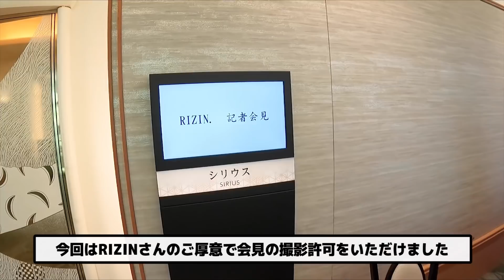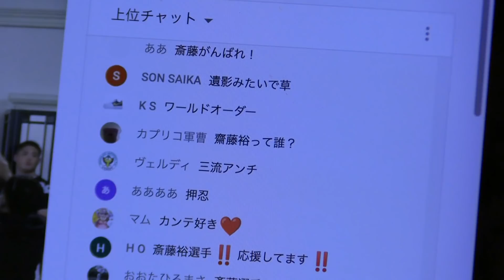【RIZIN28】斎藤裕の記者会見に密着【6.13出場】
RIZIN初代フェザー級王者、
総合格闘家・斎藤裕のRIZIN28追加カード記者会見に密着しました。

※冒頭の日付の曜日が間違っておりました。
誤:6月1日（日）→正:6月1日（火）

2021年6月13日（日）会場：東京ドーム
13:30開場 / 15:30開始

斎藤裕 宛
※冷凍・冷蔵・常温・壊れ物など取り扱いを添えていただけますと幸いです
※YouTubeで紹介させていただく事がございます